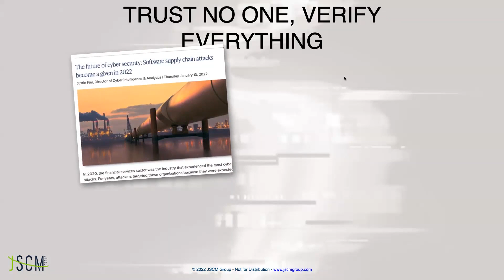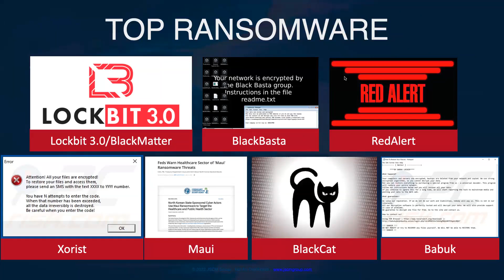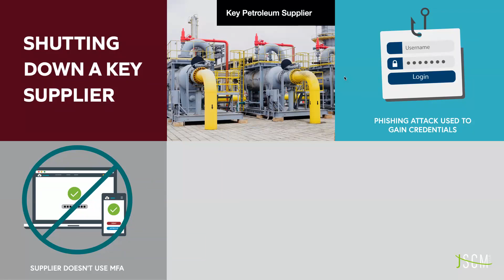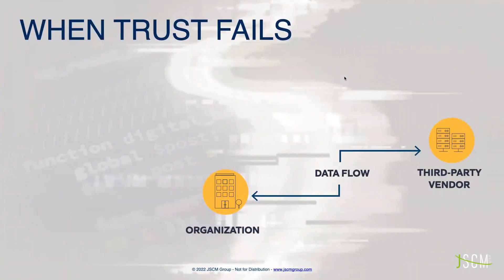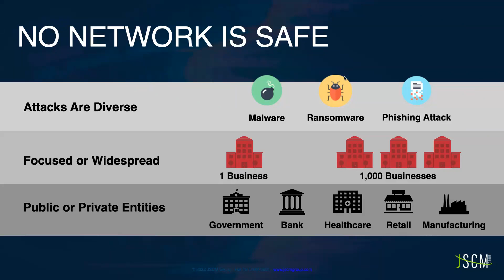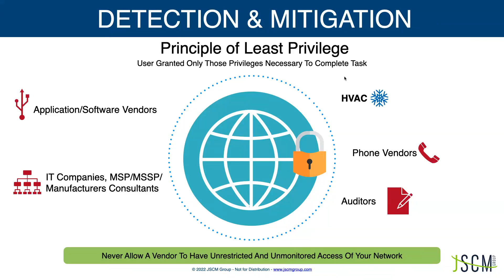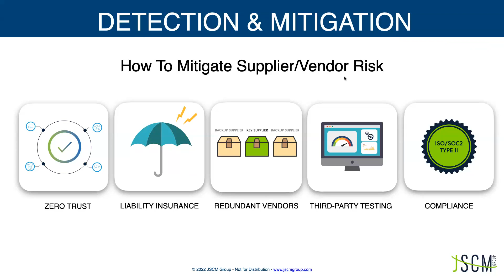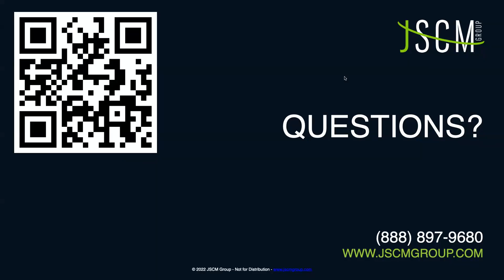JSCM Group Webinar: Hacking the Supply Chain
In this webinar JSCM Group President & CEO John Stengel will discuss how to build redundancy into your supply chain; identify and remediate weaknesses within your supply chain; and the Important benefits of cyber insurance.